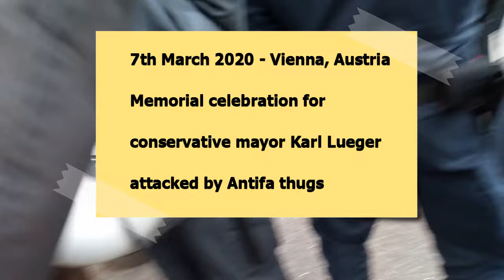Patriotic Memorial Rally For Lueger In Vienna Attacked By Antifa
On Saturday, the 7th of March 2020, the Austrian right wing activist group Occident Society (Verein Okzident) was hosting a rally in Vienna, to celebrate the 110th anniversary of the death of the famous conservative mayor Dr. Karl Lueger. The protesters also wanted to show their solidarity with Greece and to make a stand against Islamic immigration. The activists were holding a banner that showed an ancient Greek helmet and a crusader helmet and the slogan "Defend Europe!". Among the speakers were Georg Immanuel Nagel, the organiser of the event and the chairman of the Occident Society, and Martin Sellner, the head of the Austrian Identitarians. The event was also supported by the Wiener Akademikerbund, Austrias oldest conservative think tank. Violent leftist groups tried to block the square and attacked the peaceful rally. Several Antifa thugs have been arrested.